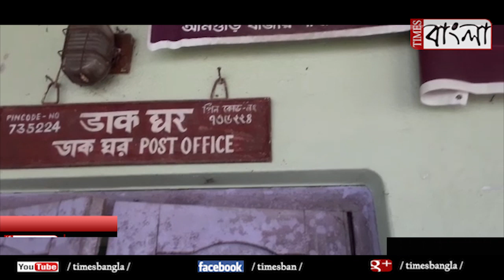আমগুড়ি ব্লকে শুরু হল ইন্ডিয়ান পোস্ট পেমেন্ট ব্যাঙ্ক একাউন্ট খোলার কাজ